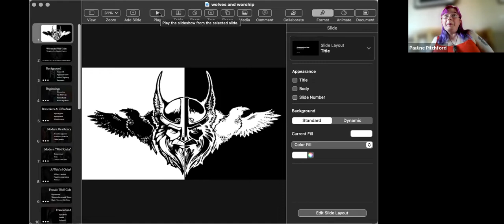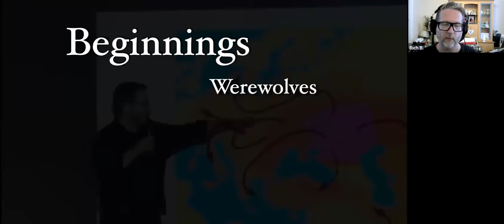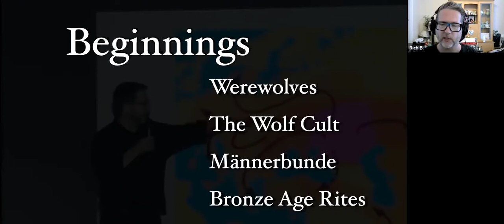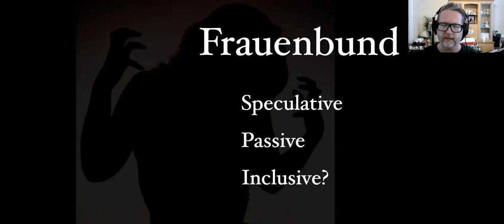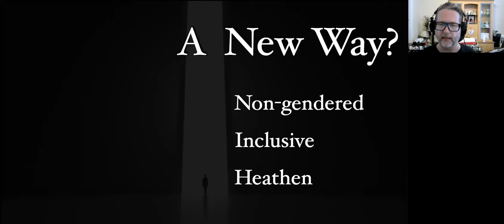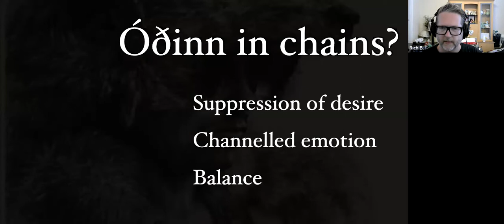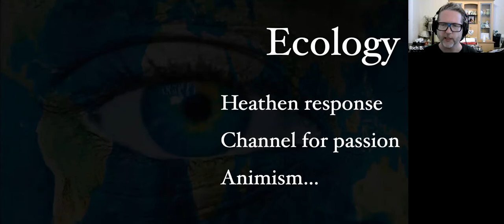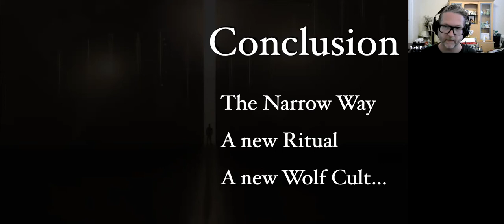Rich Blackett : Wolves and wolf cults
Conference 2022